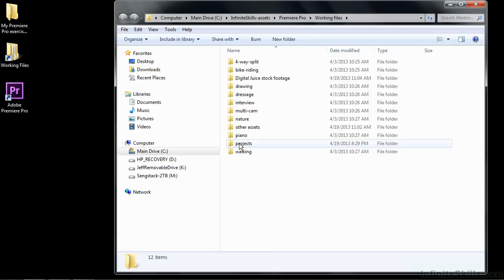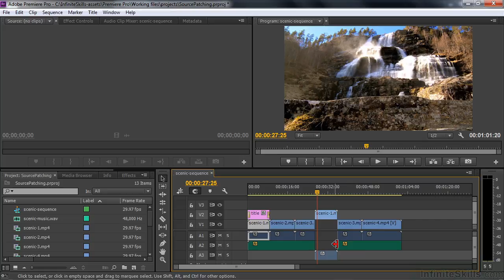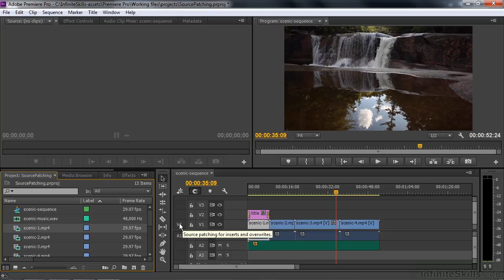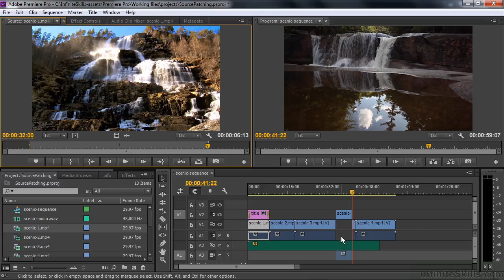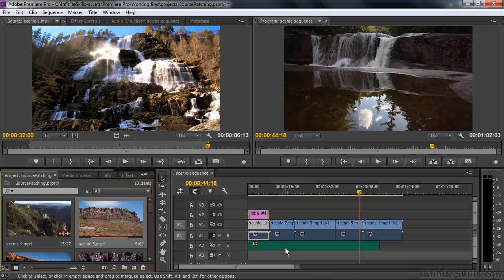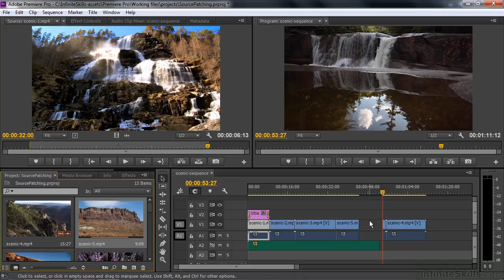0043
Adobe Premiere Pro is a timeline-based video editing software application. It is part of the Adobe Creative Cloud, which includes video editing, graphic design, and web development programs.